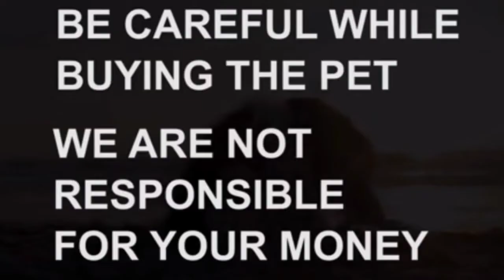Golden retriever puppies for salw|8247687126|hyderabad|dog market in hyderabad